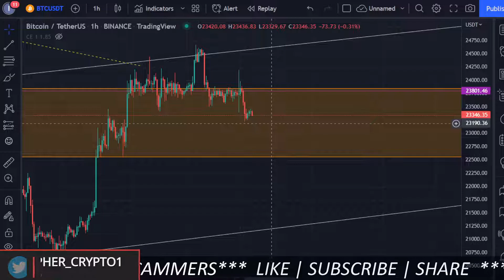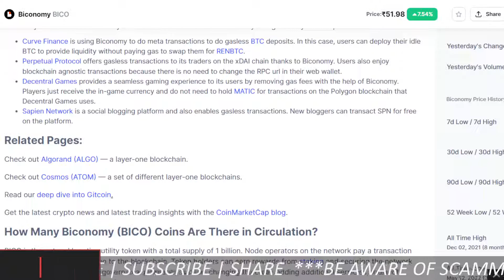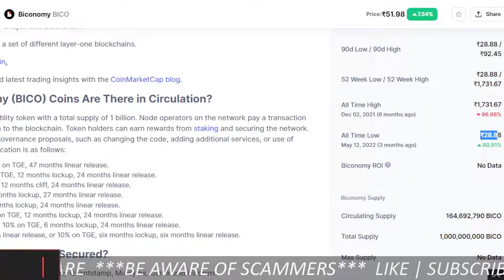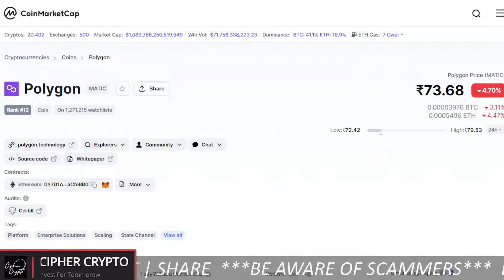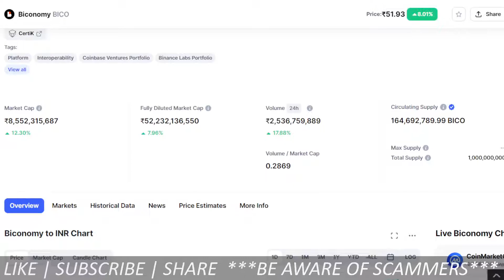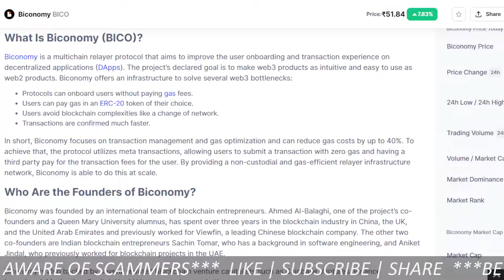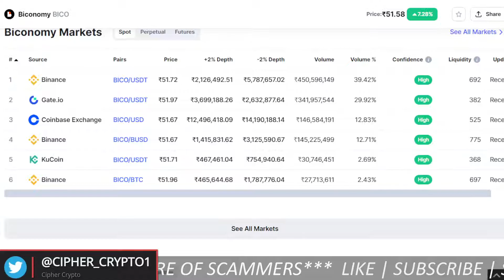Why Biconomy Will Be Next 50x Project 🚀🔥 | Best Time To Buy.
Biconomy token price update and prediction.